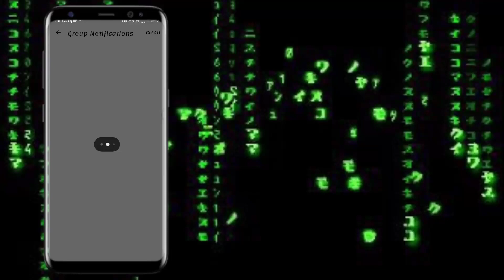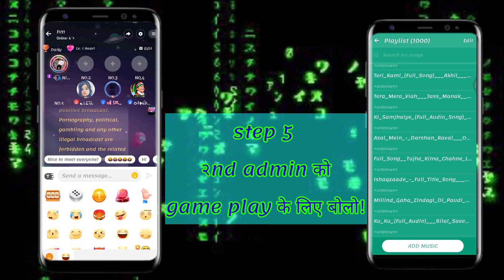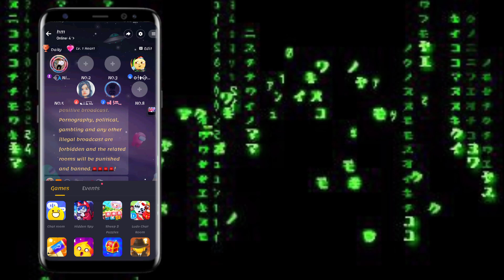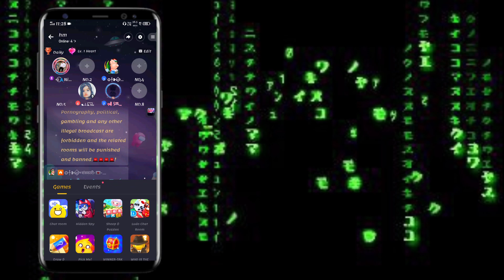Ola party Game me Song Kaise Chalaye || Ola party Game Hack kaise karen || by tricksVentures